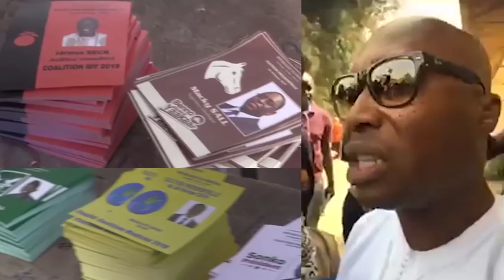Présidentiel 2019 Réaction de Barthélemy DIAZ Après avoir Voté